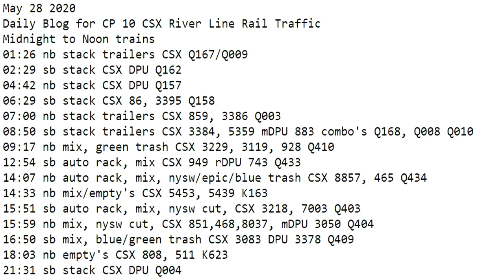May 28 2020 Trains 24 HRS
01:26 nb stack trailers CSX Q167/Q009
02:29 sb stack CSX DPU Q162
04:42 nb stack CSX DPU Q157
06:29 sb stack CSX 86, 3395 Q158
07:00 nb stack trailers CSX 859, 3386 Q003
08:50 sb stack trailers CSX 3384, 5359 mDPU 883 combo's Q168, Q008 Q010
09:17 nb mix, green trash CSX 3229, 3119, 928 Q410
12:54 sb auto rack, mix CSX 949 rDPU 743 Q433
14:07 nb auto rack, mix, nysw/epic/blue trash CSX 8857, 465 Q434
14:33 nb mix/empty's CSX 5453, 5439 K163
15:51 sb auto rack, mix, nysw cut, CSX 3218, 7003 Q403
15:59 nb mix, nysw cut, CSX 851,468,8037, mDPU 3050 Q404
16:50 sb mix, blue/green trash CSX 3083 DPU 3378 Q409
18:03 nb empty's CSX 808, 511 K623
21:31 sb stack CSX DPU Q004